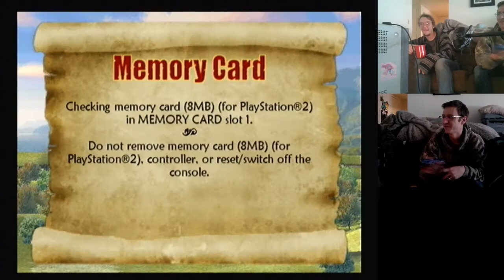(Every PS2 Game) Shrek Crash n Bash & Shrek Super Slam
get fucked thelonius